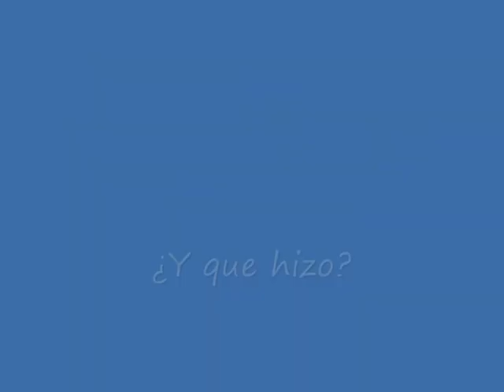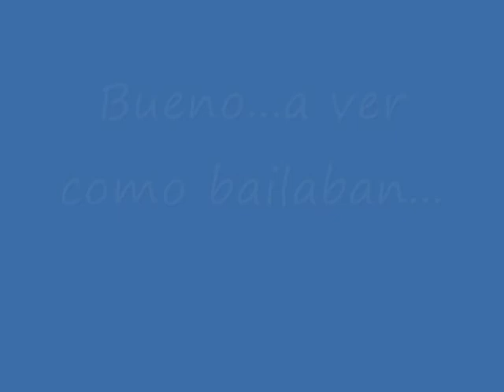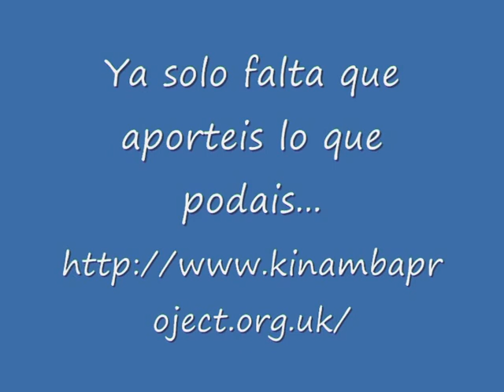MEG FOUNDATION FINAL